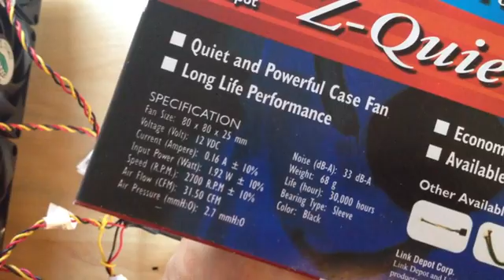THUNDERDORK: DIY CNC Router - Heat Sink Overkill